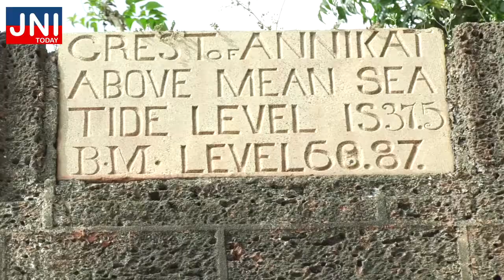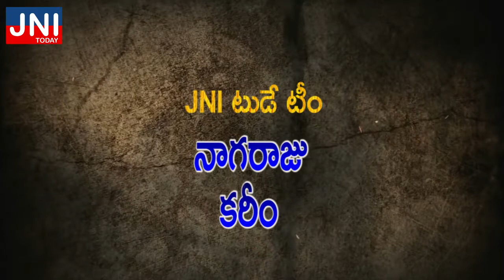కనుమరుగవుతున్న పెన్నా వారధి ఆనవాళ్లు||200 సంవత్సరాల చరిత్ర||JNI Today